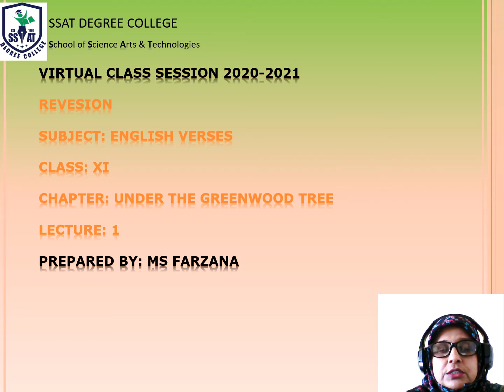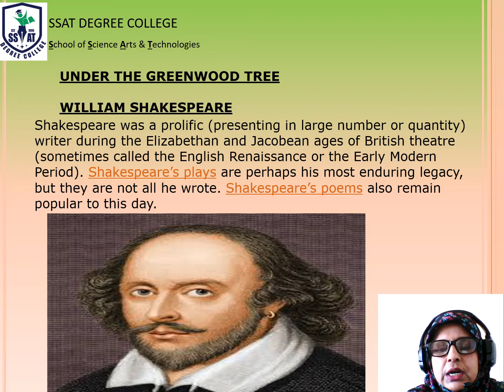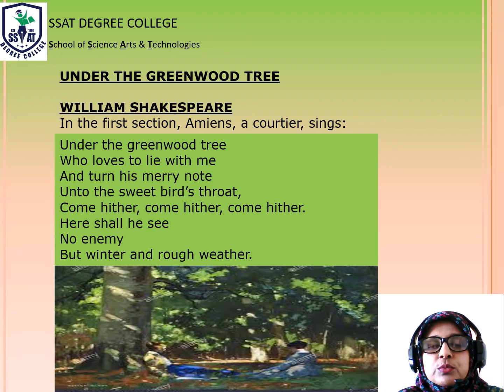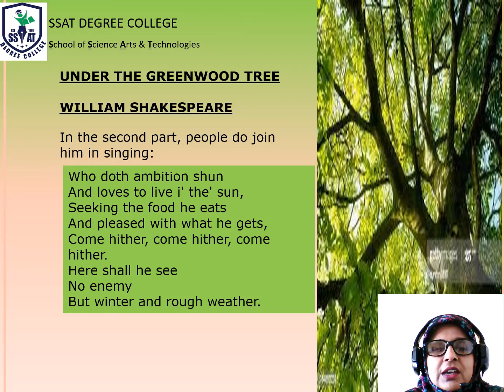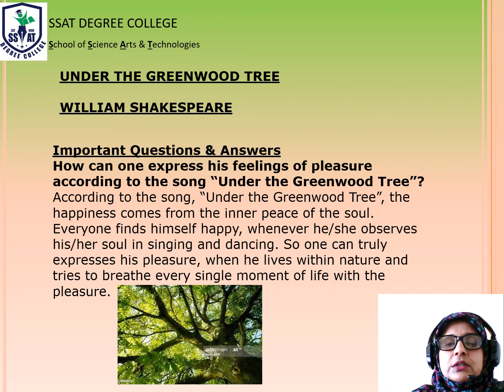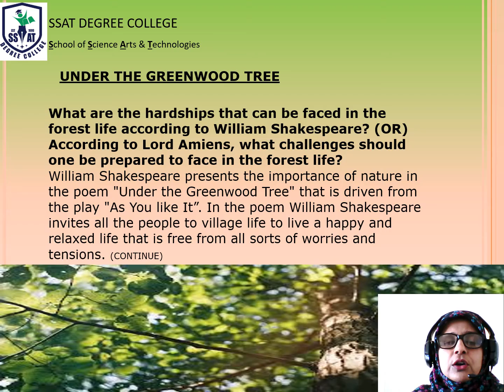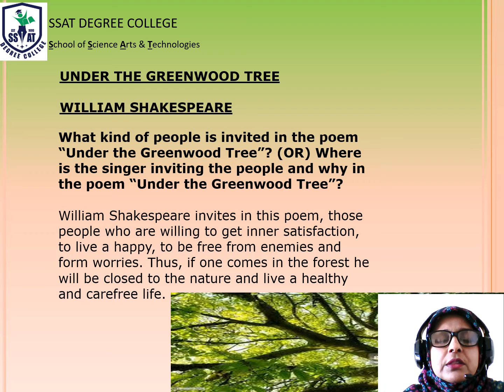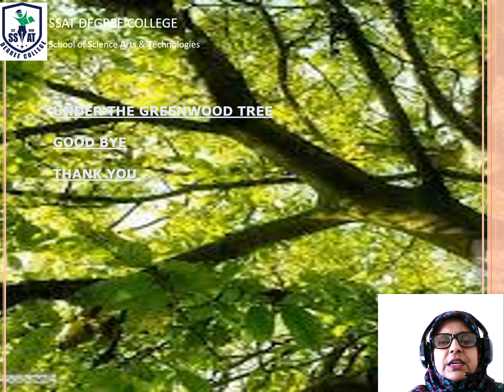UNDER THE GREENWOOD TREE-XI